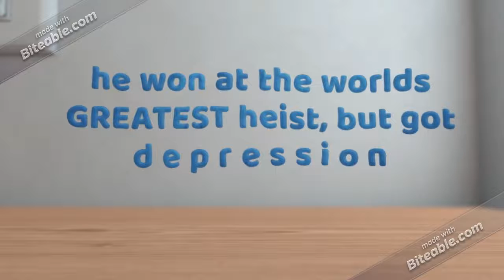The Safe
i hopped on biteable and made this mess.